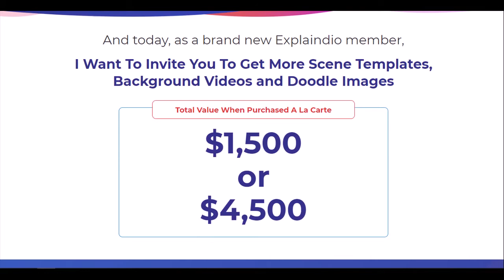doodle video maker app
You Can Still Get More Scene Templates & Backgroud Videos... Without Signing Up For Subscription
Get Discounted Access To Additional Scene Templates & Backgroud Videos With One Off Investment
"How would you like access to more Scene Templates and background videos?"
Grow your scene templates and stock video library
Inside You'll Find:
100 or 300 more Powerful Professional Backgrounds
100 or 300 more Scenes Templates Designed To Elevate Your Videos Real World Cost $10 Per Animated Scene
500 or 1,500 more Doodle Images Designed For Your Doodle Videos Real World Cost $2 Per Doodle Image
And today, as a brand new Explaindio member,
I Want To Invite You To Get More Scene Templates, Background Videos and Doodle Images
Total Value When Purchased A La Carte
Exclusive Access To More Scene Templates, Doodle Images and Background Videos
Special pricing available only to new, invited Explaindio members only.